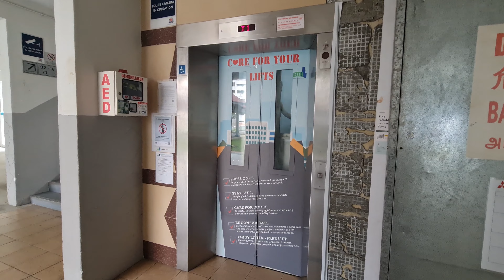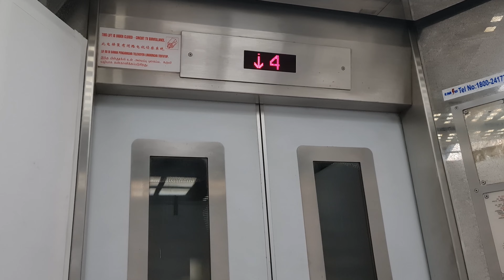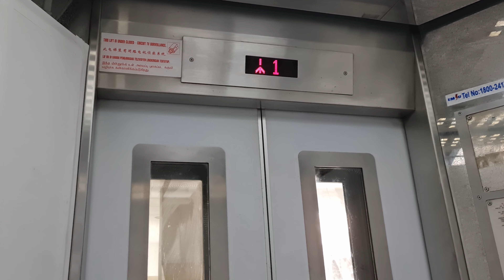[DEAD] 1995 GoldStar Lift - Block 568 Hougang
29 Sep 2023

For some reason, when the indicators at this block were replaced, they were ALL changed to the smaller type, at least for this lift - not sure about how the other was before replacement. Anyway both are now Mitsubishis like the 57X cluster nearby.

Brand = GoldStar
History = Original